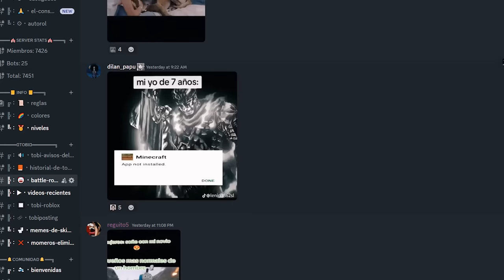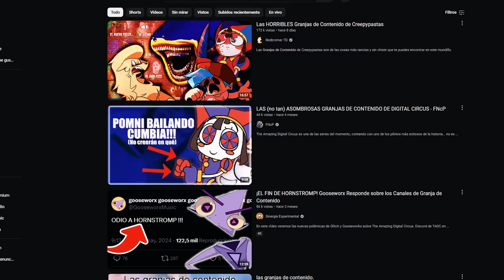Skibidi Toilet debería ser ETERNO 👁️👄👁️ - Skibidi Toilet 77 parte 3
Skibidi Toilet 77 parte 3 pa cuando señor boom me muero de hambre :(